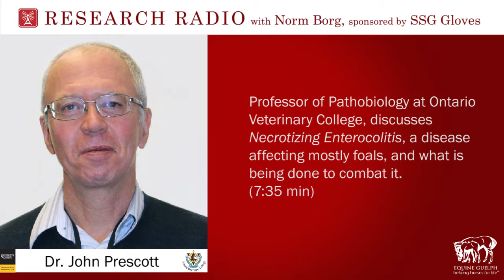Episode 26 | Dr John Prescott - Necrotizing Enterocolitis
Professor of Pathobiology at Ontario Veterinary College, explains what is being done to combat Necrotizing Enterocolitis - a disease affecting mostly foals which results in death of tissue in the intestine.
(7:35 min)